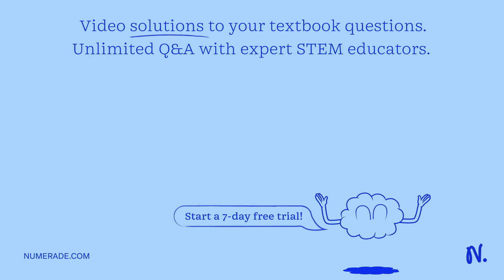A 115.95 g of a sample is found to contain 71.95 g C, 16.13 g H, and 27.87 g N. If the mw is 116.21…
A 115.95 g of a sample is found to contain 71.95 g C, 16.13 g H, and 27.87 g N. If the mw is 116.21 g/mol, then what is its molecular formula?